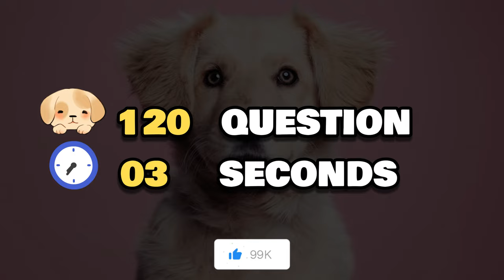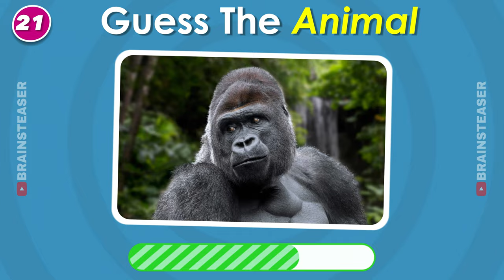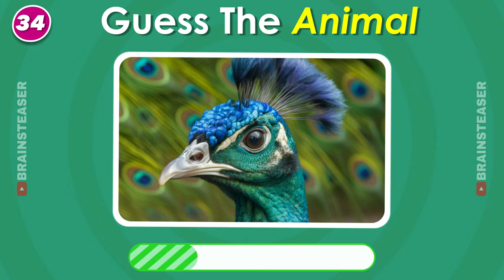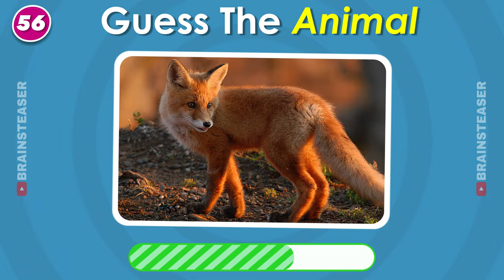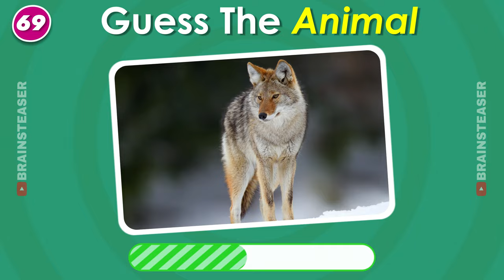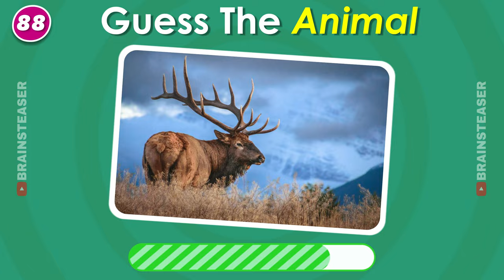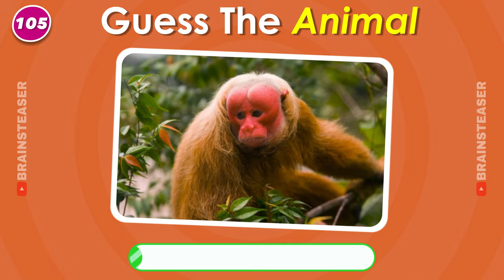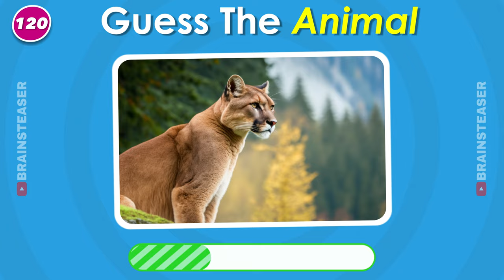Guess 120 Animals in 3 Seconds | Easy, Medium, Hard, Impossible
Can you name 120 animals within just 3 seconds? 🦁🐯 Test your animal knowledge with this challenging quiz! Think you can guess 120 animals in 3 seconds? Take on the easy, medium, hard, and impossible levels to find out! With this guess the animal game, you'll have to use your skills to identify a variety of animals from around the world. Challenge yourself and see if you can guess all 120 animals in 3 seconds! ⏰⏳

guess the animal / guess the animal in 3 second quiz / guess 120 animals / guess the wild animals / guess in 3 seconds / 3 second quiz / animals / quiz / guess the animal for kids / kid quiz / kids leaning and playing with quiz games